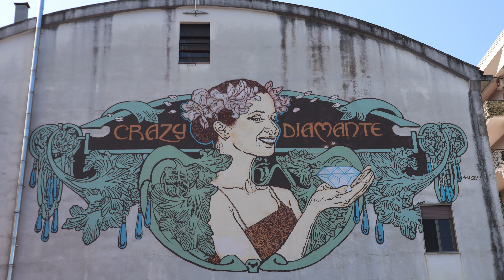Diamante in Calabria - La città dei murales e del peperoncino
Diamante è il borgo più rappresentativo della Riviera dei Cedri, quel tratto di costa della Calabria che va dal confine calabro-lucano al Comune di Paola. Un vecchio paese di pescatori che ha saputo, nel tempo, attirare visitatori attraverso la promozione del territorio e dei suoi prodotti. Diamante è anche definito il paese dei nasi all'insù grazie alla presenza di numerosi murales realizzati in quarant'anni di attività artistiche.